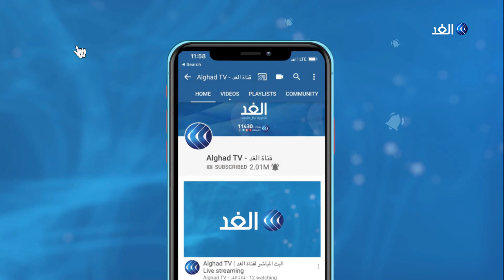حفاظا على سلامتهم.. الإمارات تنهي استعداداتها لنقل 260 ألفا من طلبة المدارس الحكومية والخاصة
أنهت خدمة المواصلات في الإمارات استعداداتها لنقل ما يقرب من 265 ألفا من الطلبة المسجلين في المدارس الحكومية والخاصة في الدولة مع انطلاقة العام الدراسي الجديد من خلال توفير أكثر من 7000 حافلة مدرسية مزودة بأحدث وسائل السلامة للحفاظ على أمن وسلامة الطلبة خلال عملية نقلهم اليومية من وإلى المدارس.
المزيد في سياق تقرير مراسل الغد عبدالله الزعبي.

قوات إنفاذ القانون الأمريكية تعلن إلقاء القبض على منفذ إطلاق النار في ولاية ويسكونسن.. إليك التفاصيل